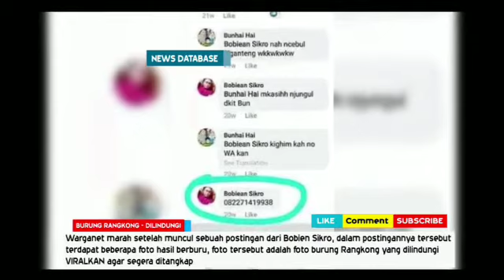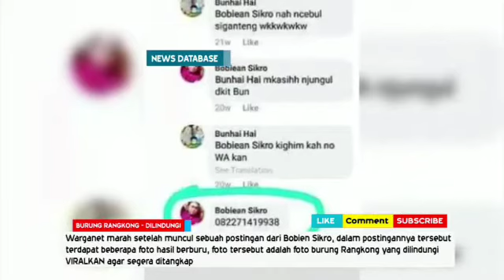Virall Full Vidio Seorang Pria Berburu Burung Rangkong